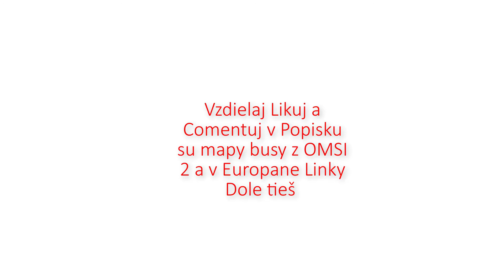OMSI 2 Grundorf 75 MAN SD 200 Stary By Anton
OMSI 2 su poctatne Videa a Tim že AnDDy šiel na Dovolenku a Naš Komuntiny kanal z Hajskeho dal Do Veľkych Uspechov .
Tak si Aj zalužil od SAS Oľano a Ľudoveho Slovenska Dostal na Prvu Triedu IC ZSSK Listok Zadarmo Dvôd Krach Pana Daňka Vybral si Vlak Ktory Stoji Len Žilina a Poprad + Tam Bude aj po Odychu Mitink Youtuberov a Youtub Kral Bude moderovať odtial.
Pošle Video  tak snať si aj Odychne v Aqa City Poprade
a Určite naštivy rajnerku a Vodopady aj Štrbske Pleso.
Tak snať do Stredy sa vam Budem Museť Pačiť aj Ja .
OMSI 2 Grundorf 75 Je moja Mapa Zatial Neverejna Lebo Tam Budu ešte 3 Posledne Linky Etapa Jedna a 2 Etapa. Novy Grundorf a Godberg Etapa 3 Mate sa Načo určite Tešiť.
Hudba Stejne Katka.
Viac je moja Kamaradka ako AnDDyho. aj Ju Milujem je Rostomila.
Bez Katky mvôj život nema Cenu.
a Je to Kamoška na Nezaplatnie
Skôro ako Sestra ktoru som Nemal.

Hlast Bere aj AnDDy Rad Oňom Mluvy. Ako aj Proky čo je Nahoda ja Prokyho Nejaky Rok Sledujem on vie oňom odmňa Takže ho Nekopiruje. a Vodka Musi byť nie.
aj Keď s Katku mame len Jeden Tvrdy chlast Radi a Najlepši na žaludok je Dobra Slivovička. Miluejeme Slivovicu.
a Ja Mam Rad aj Pivečka Katka ne a aj AnDDy Raz vychlastal Jedno Pivo pri OMSI 2 .

Mvôj Bussines Email. na tento Email pište spravy
a napady čo smiete aj v komentoch ale záujmy

GTA kanál
Tu: